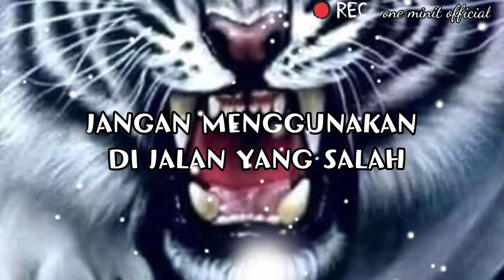Khodam macan putih.❗❗ HINDARI 3PANTANGAN INI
Berikut 3 Pantangan, Yang Harus Dihindari, Pemilik Khodam Macan Putih.

Beberapa orang, tentu sering mendengar istilah Khodam, lantas apa itu khodam?

Khodam, adalah sebutan untuk jin pendamping manusia. Jin Khodam, masuk ke dalam kategori jin yang baik.

Secara umum, Khodam pendamping, di artikan sebagai makhluk halus, yang berasal dari benda benda pusaka, ilmu kebatinan, ataupun, sengaja dipanggil untuk keperluan tertentu.

khusus pemilik khodam macan putih, atau harimau putih. ada beberapa pantangan, yang harus di hindari.

Bagi orang yang memiliki Khodam Macan Putih, sebaiknya, Anda perlu menghindari, hal hal berikut ini. atau jika tidak, energi Anda akan berkurang, ataupun hilang.

Seperti yang diketahui, Khodam Macan Putih ini, merupakan Khodam yang paling handal, dan lumayan sakti, di antara yang lainnya.

Pemilik Khodam harimau ini, bisa dikenali, dengan ciri ciri, seperti mudah emosi, sorotan mata tajam, tidak kenal takut, dan masih banyak lainnya.

ada 3pantangan, yang harus dihindari, pemilik khodam macan putih.

Contac fb
Yang ingin bertanya tanya seputar khodam,
Aura, dan mitos.